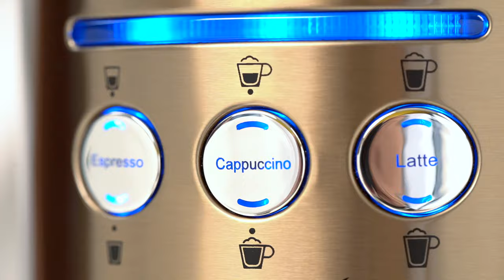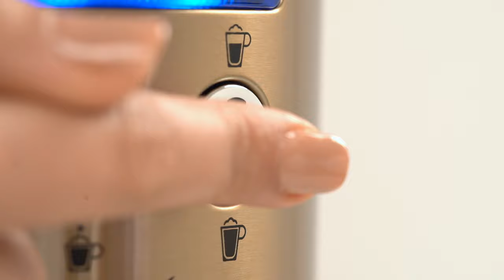Morphy Richard Kaffeto Coffee Maker